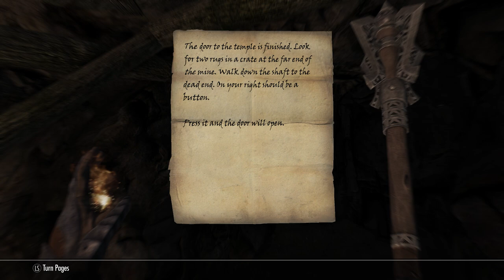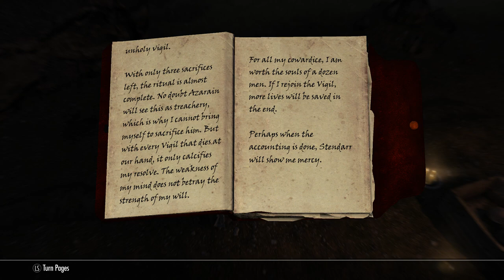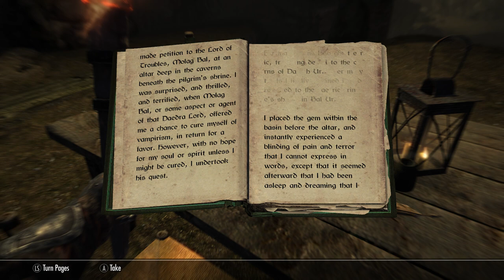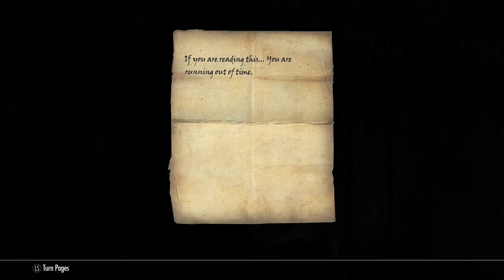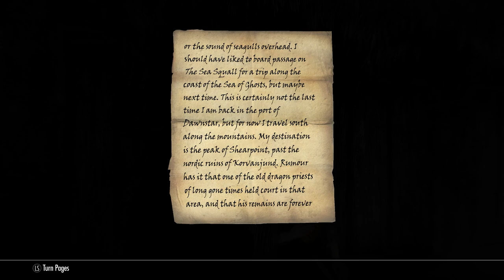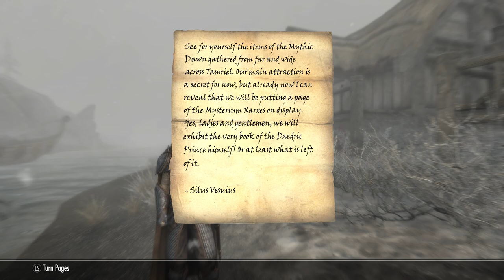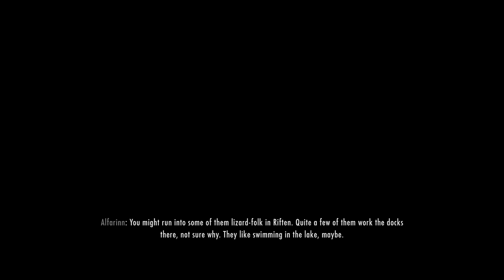Lets PLay Skyrim: The vigilant Part 4: Heahmund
Lyara the Vigilant of Stendar finds a cult of Molag bal under Dawnstar and wants to enlist the help of a warrior priest named Heahmund.